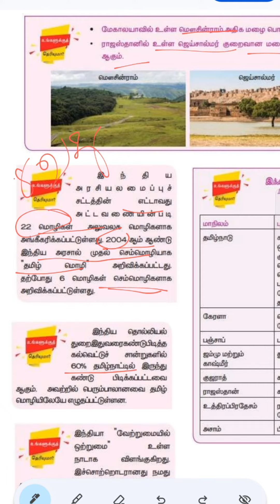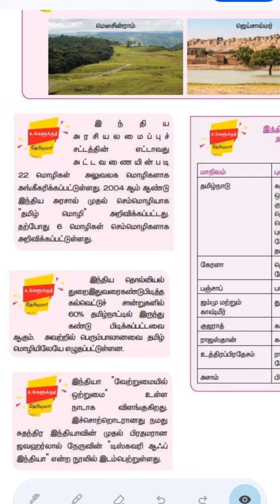polity | Do you know? | TNPSC | TNUSRB | SSC EXAM